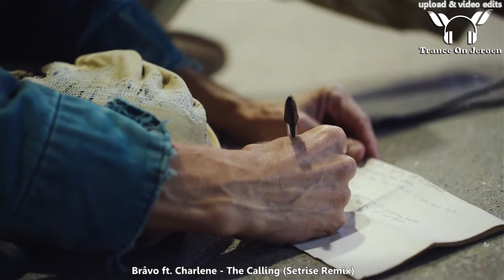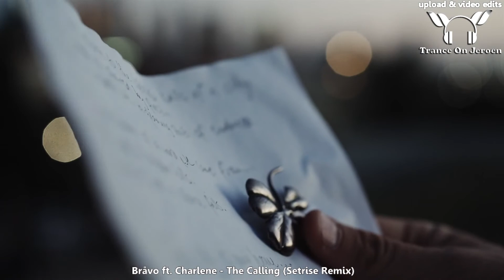Bråvo ft. Charlene - The Calling (Setrise Remix) ★★★【VIDEO TranceOnJeroen edits】★★★